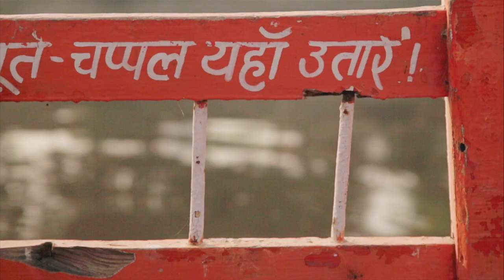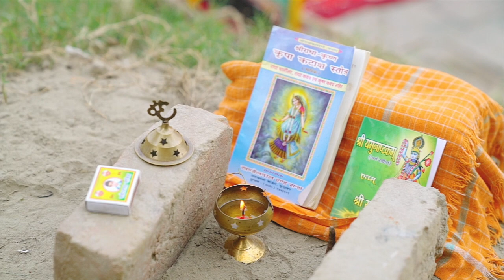Traveling in India - Visit to Duravasa muni ashram 2017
This place lies across the Yamunā one mile north of Viśrāma- ghāṭa in Mathurā. It is Maharṣi Durvāsā's place of austerities. It was from here that Durvāsā crossed the Yamunā on Dvādaśī and went to the palace of Ambarīṣa Mahārāja in Mathurā just when the king was due to break his Ekādaśī fast. This pastime has been narrated in detail in Śrīmad-Bhāgavatam (Ninth Canto, Fourth Chapter). Just near the hermitage of Durvāsā was the āśrama of Maharṣi Parāśara. Śrī Vyāsa and other sages and saints would visit Maharṣi Parāśara there. Close by, on the bank of Yamunā, was the āśrama of Dattātreya. The mother of Śrī Vyāsadeva, Satyavatī (also known as Matsyagandhā), stayed here with her father, the boatman who had raised her. The island on which Kṛṣṇa-dvaipāyana Śrī Vedavyāsa took birth is nearby in the Yamunā. At Durvāsā Āśrama, the gopīs satisfied Maharṣi Durvāsā by offering him various kinds of delicious foodstuffs.